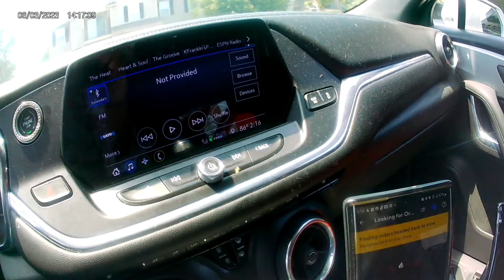Doordash chronicles - Ride-a-long : Episode:1